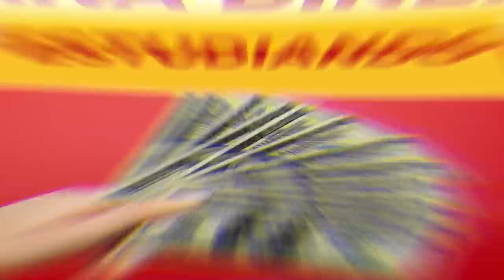🔴 👉 👉 Otro SECRETO Revelado ENTERESE AQUÍ 😠